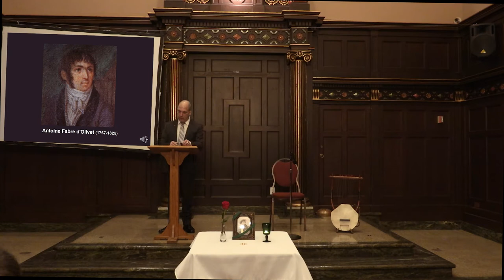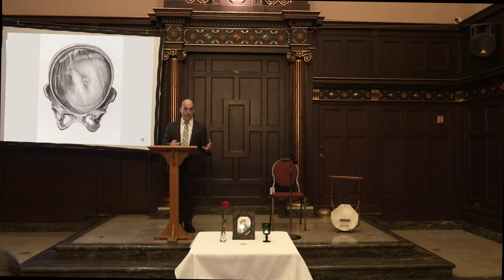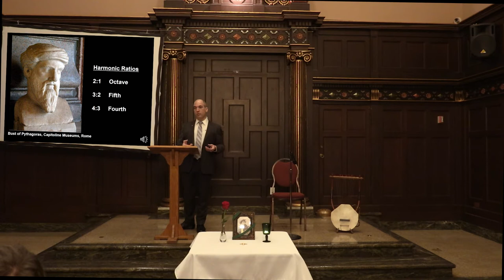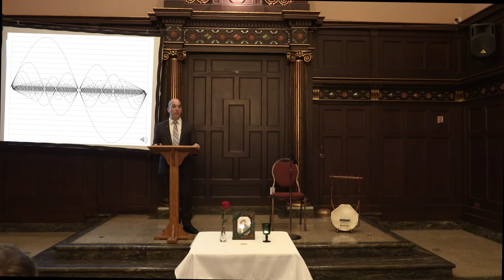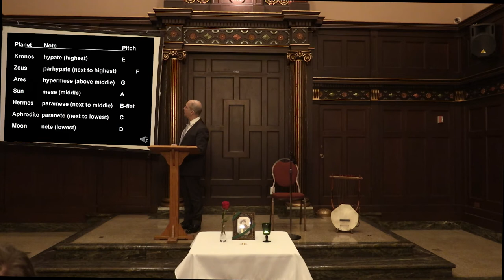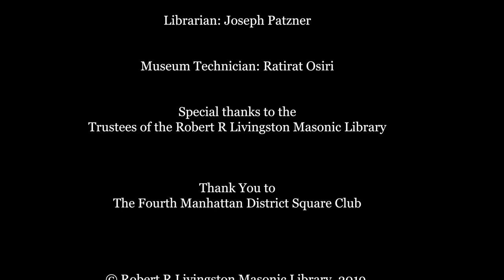Music in the Microcosm and Macrocosm Salon de la Rose+Croix No. 2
The short introductory talk will explore the relationship between music, emotion, and the cosmological ideas of Pythagoras. A short concert will follow by Bro. Tony Crisos and friends, highlighting core ideas presented in the lecture and more.